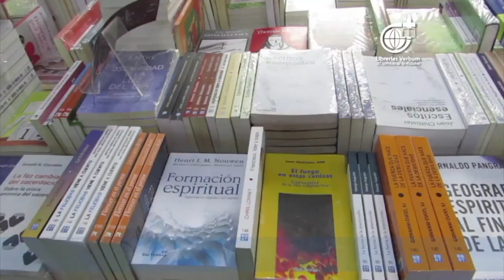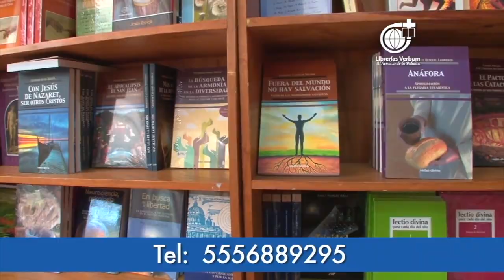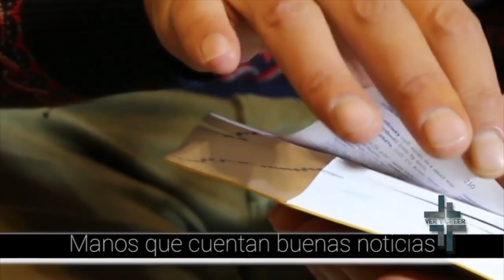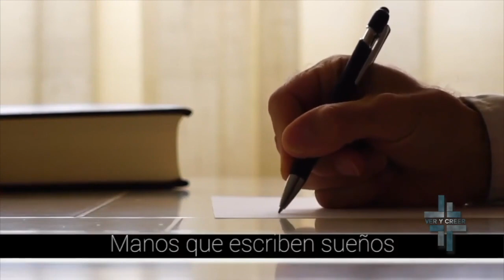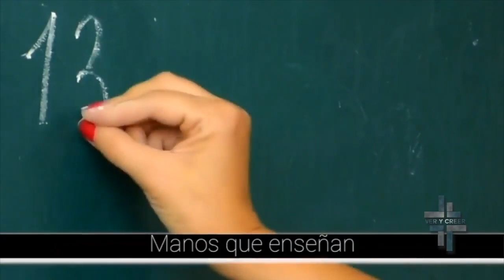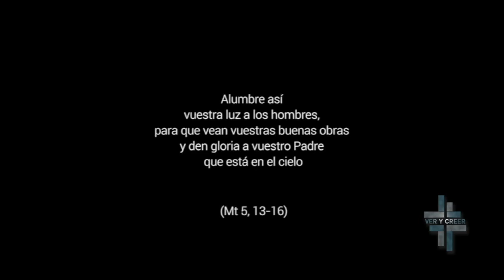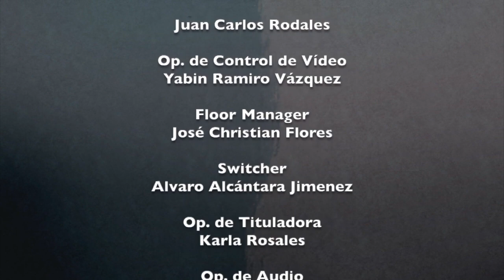Ver y Creer 05/02/2023 (San Felipe de Jesús) 3 de 3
Programa transmitido el Domingo 5 de Febrero de 2023 en el que hablamos acerca de "San Felipe de Jesús". Segmento 3 de 3